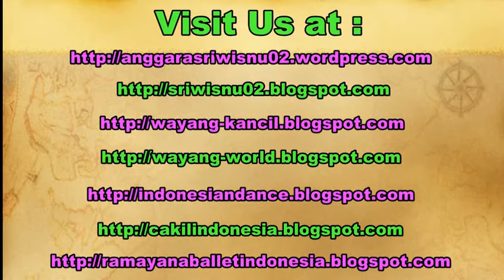THAI DANCE Workshop - Thailand Folk Dance - Vokasi UGM [HD]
Although the traditional Thai performing arts are not as vibrant as they once were, suffering inroads from Western entertainment and generally changing tastes, Thai dance drama is not extinct. What survives displays the elegance of an art form refined over centuries and supported by regal patronage.

Aside from folk and regional dances (southern Thailand's Indian-influenced manohra dance, for example), the two major forms of Thai classical dance drama are khon and lakon nai. In the beginning both were exclusively court entertainments and it was not until much later that a popular style of dance theater, likay, evolved as a diversion for the common folk who had no access to royal performances.

Sekolah Vokasi Universitas Gadjah Mada Yogyakarta Indonesia. HIMAVI Gasita.